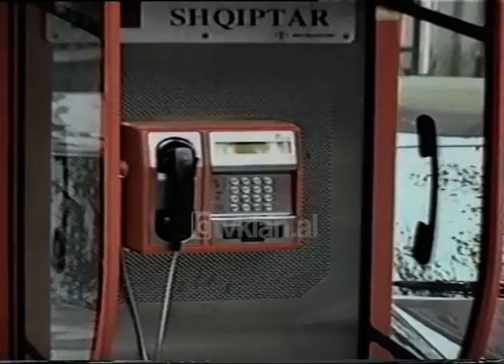Rritet cmimi i kartave telefonike (19 Nentor 1998)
Arkiva - Tv Klan 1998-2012; Pamje gabina telefonike ne Tirane, njerez qe flasin, pamje karta telefonike,

Prej mëse një jave qytetarët janë ndeshur me rritjen e çmimit të kartave telefonike. Një impuls tani shitet 400 lekë të vjetra. Një kartë me 200 impulse rrjedhimisht kushton 80 mijë lekë, aq sa është edhe rroga mujore e një nënpunësi të shtetit. Në sportelet e postës nuk mund të gjesh asnjë kartë telefonike me çmimin e mëparshëm. Telekomi ka sjellë nga jashtë vendit miliona të tilla por që akoma nuk kanë filluar të hidhen në treg. Shitja e këtyre impulseve po sjell fitime të shumta por fatkeqësisht jo në arkën e shtetit.

Gazetar: Roland Zili